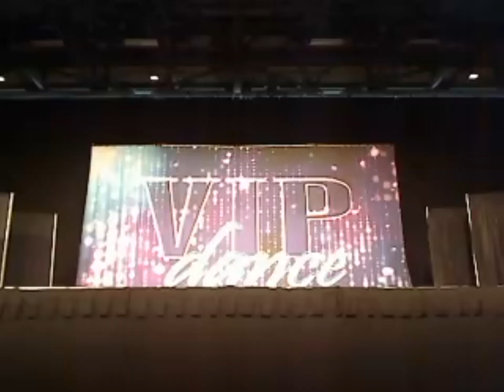You Can't Stop The Beat